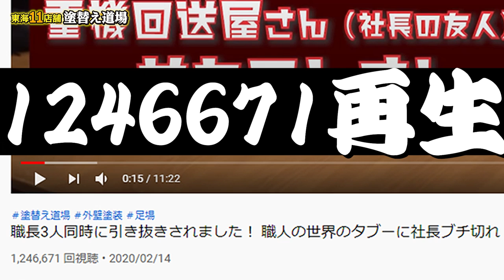社長ブチギレ！？最年少塗装職人に吠える！！